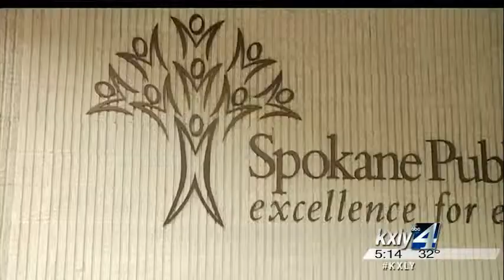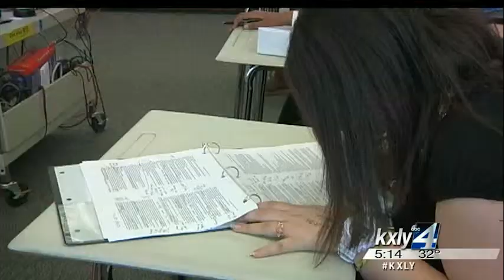Sub shortage hits Washington schools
Across Washington State there is a critical shortage of substitute teachers, which is, in a way, both good and bad news. KXLY4's Caiti Currey reports.